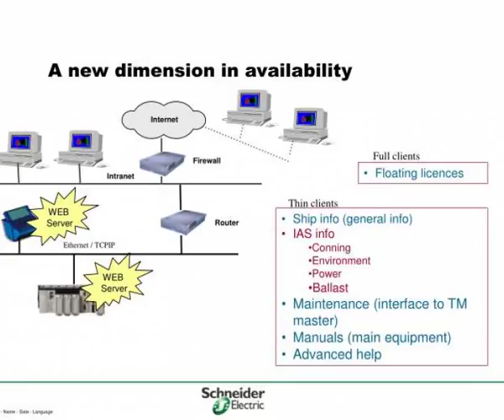propulsion motors generators medium voltage amp low voltage distribution vessel control system